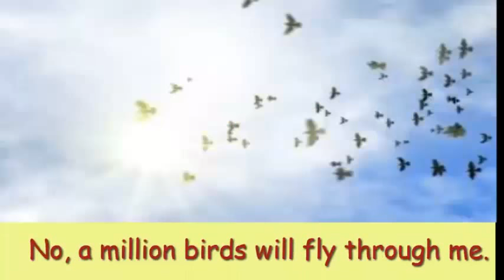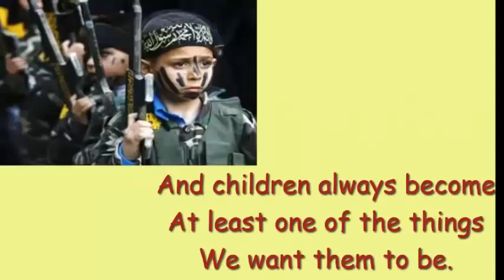You can't be that no you can't be that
8th poem